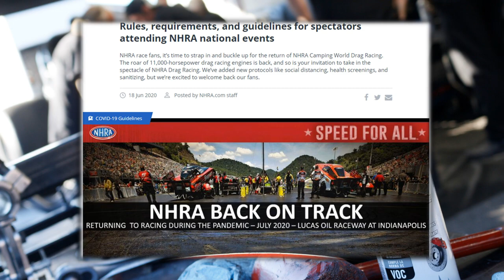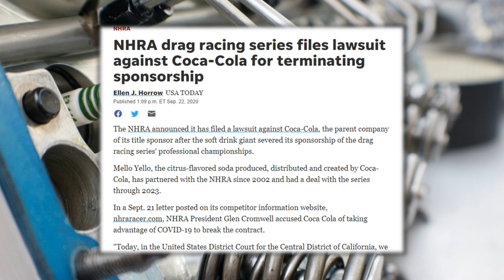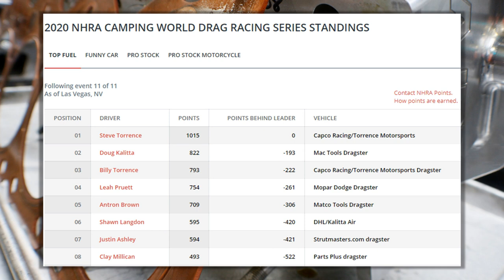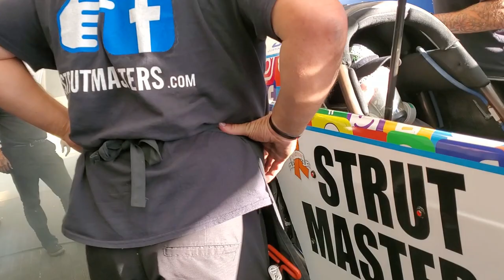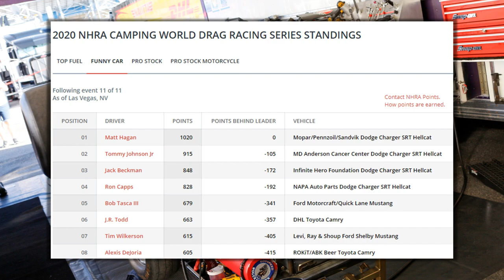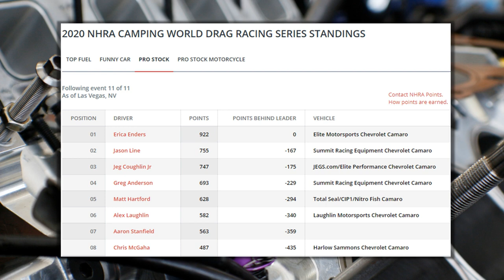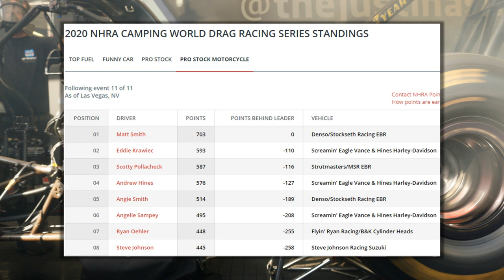NHRA Dodge Finals IN REVIEW By Monday Morning Racer 2020 - Top Fuel - Funny Car - Pro Stock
The NHRA Dodge Finals at The Strip at Las Vegas Motor Speedway concluded the NHRA's most challenging yet possibly most rewarding season ever.  The event was one where championship hopes were dashed and realized in all of the professional categories.  In this video the Monday Morning Racer gives you his thoughts on the event after attending along with footage, the final points tally, and interviews with drivers like Alex Miladinovich, Chris Morel, and Justin Ashley.  THIS IS NOT a full eliminations video!  It's a drag racing news reel for the event.  Enjoy drag racing fan!